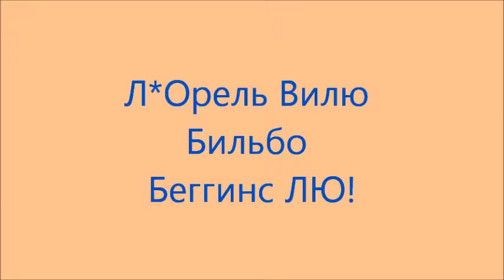ЛОрель Вилю Бильбо Беггинс